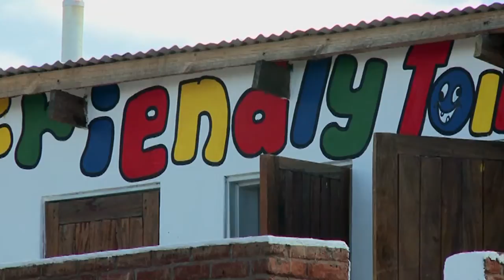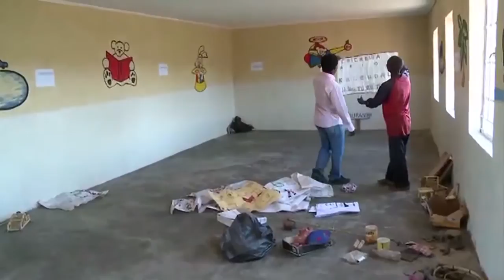Growing Up in Malawi: Episode 5: Thundu's First Day Care Center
After 18 months of construction and four episodes of the documentary series "Growing Up in Malawi," the wait is over: Thundu's first day care center is ready to open. The fifth episode of the series shows not only that the residents of the village are thrilled with the center, but also that it opens new opportunities for the entire region.